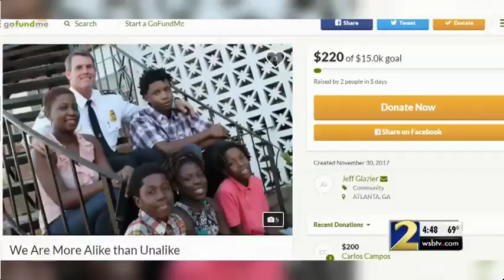Atlanta police help homeless family of four find shelter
The mother of the family hit rock bottom but officers stepped up to help family find an affordable apartment.